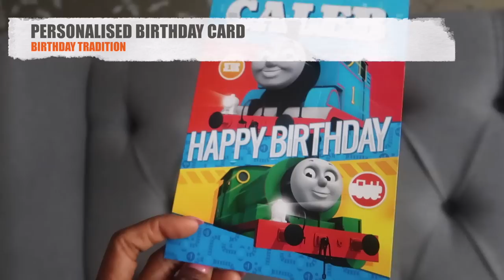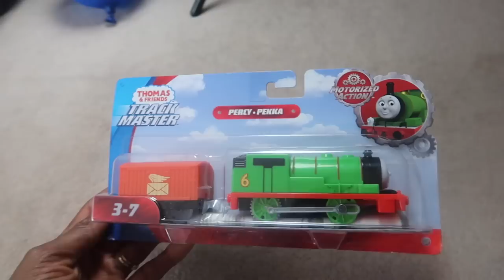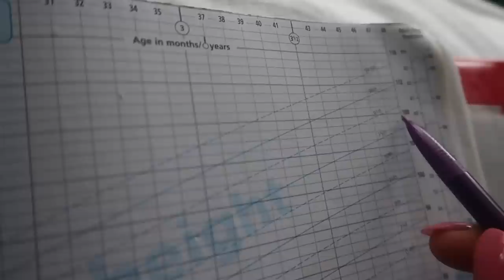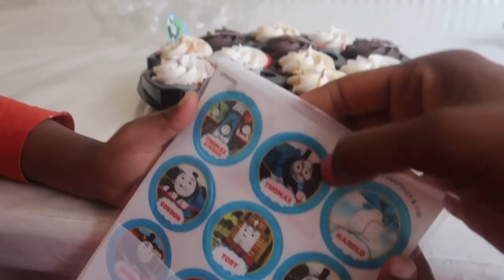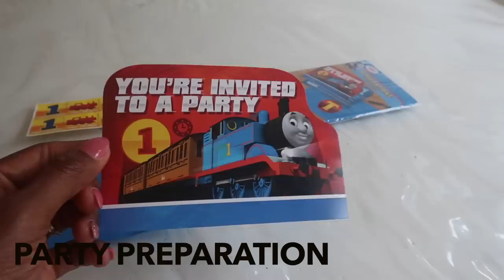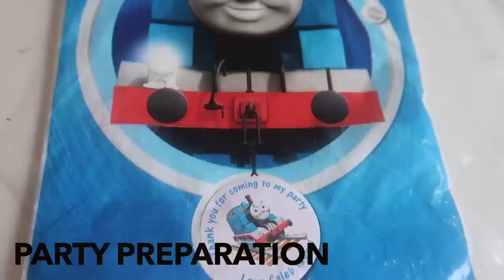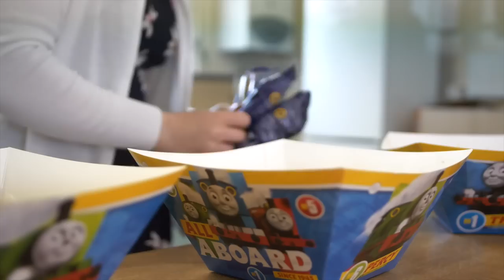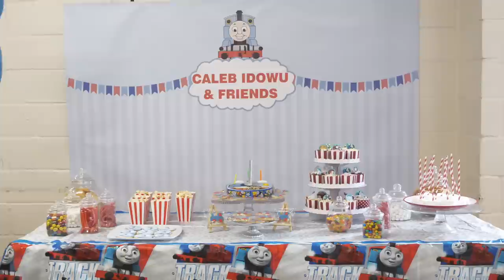PARTY PREP WITH ME | 3RD BIRTHDAY | THOMAS AND FRIENDS THEME + PARTY VLOG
Thank you to Thomas & Friends for sponsoring this video and giving Caleb the ultimate Thomas & Friends 3rd birthday party!
• Cake provided by Finsbury Foods
• Videography for Party by John Ross Courage

❀ ABOUT ME
Hi my name is Bibiana, I am a Christian, a wife and working mum to 3. I am Nigerian & based in the UK.
Here I share my day to day real life, our travels, encouragement, practical tips and my journey of faith, marriage and motherhood with a young growing family.

Come invited and leave inspired to cultivate a Purposeful life & home.